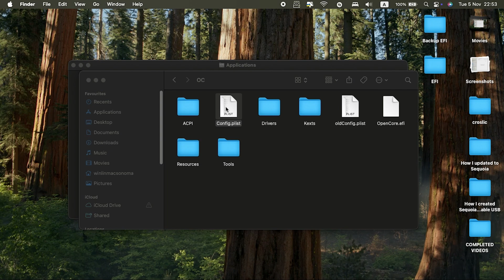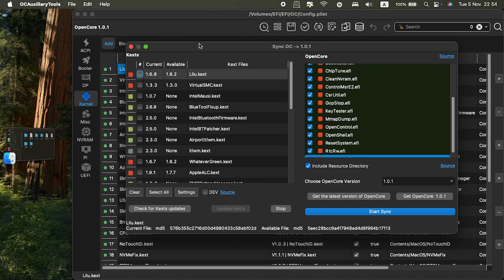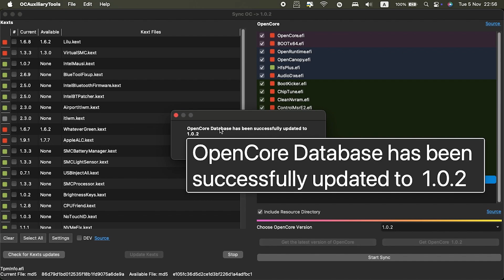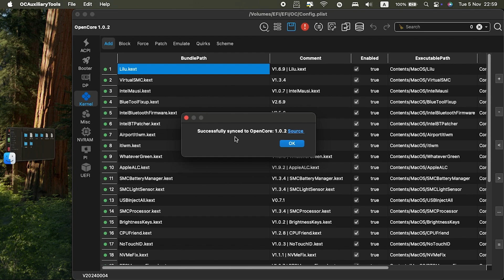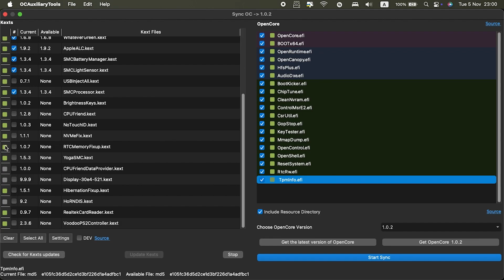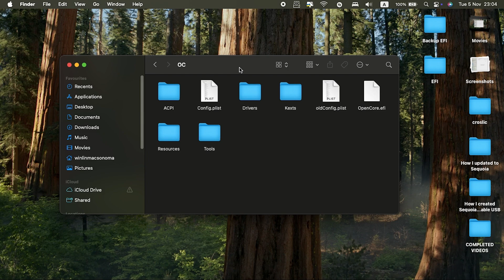🛠️🔄 How to Update Kexts and OpenCore with OCAT | Hackintosh Maintenance Guide 🖥️🚀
Keep your Hackintosh running smoothly with this guide on updating Kexts and OpenCore using OCAT (OpenCore Auxiliary Tools). In this tutorial, I’ll walk you through the process of updating essential Hackintosh components—ensuring compatibility, stability, and performance improvements. From downloading the latest Kexts to updating OpenCore configuration files, this step-by-step guide will help you maintain an optimized system. Perfect for Hackintosh users who want a streamlined approach to managing updates and staying current with the latest tools. Let’s dive in! 👌💻